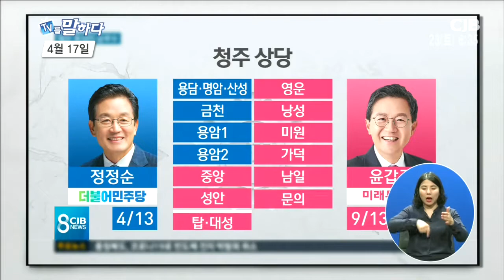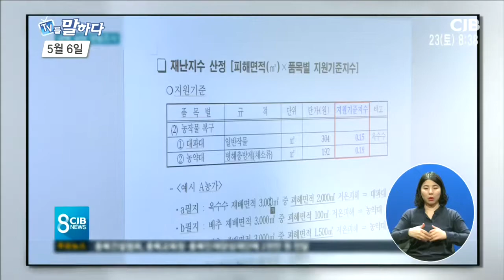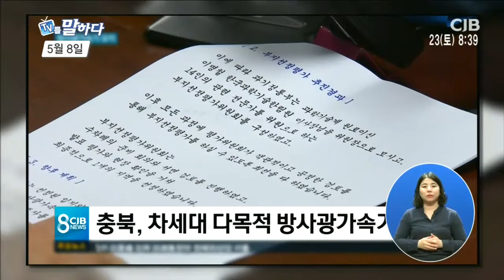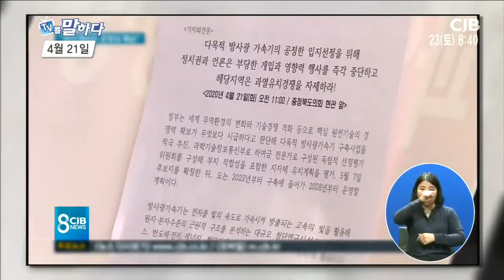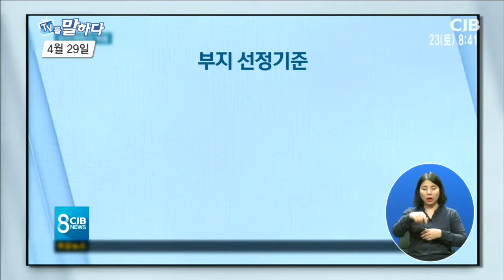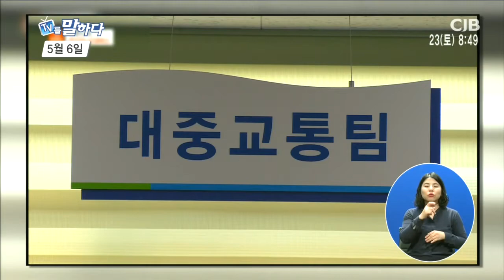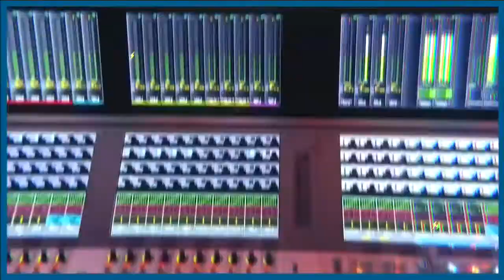TV를 말하다 - 101회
2020년 05월 23일 방송